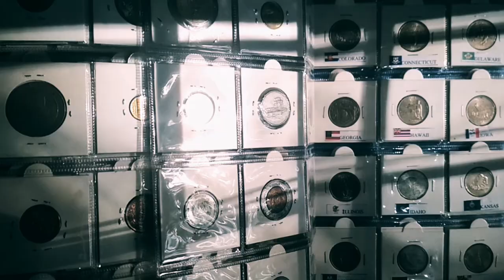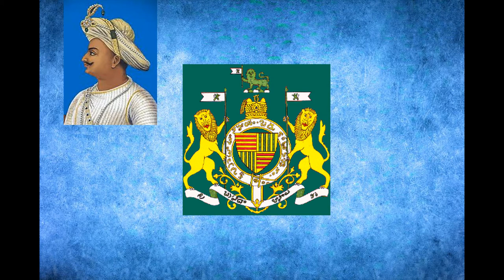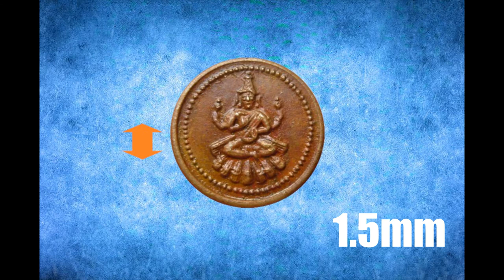INDIAN PRINCELY STATE'S COINS || PART 11 II PUDUKKOTTAI ONE AMMAN KASHU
Hello Everyone

In this video, I am discussing about One Amman Kashu of Pudukkottai princely state.